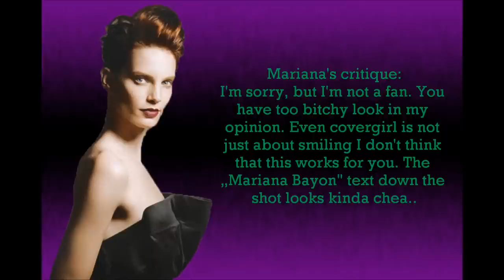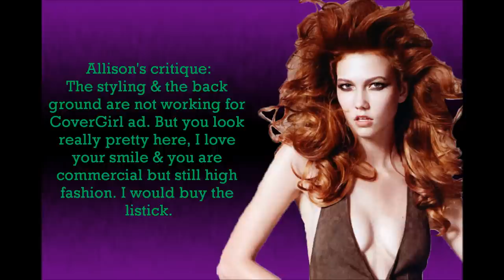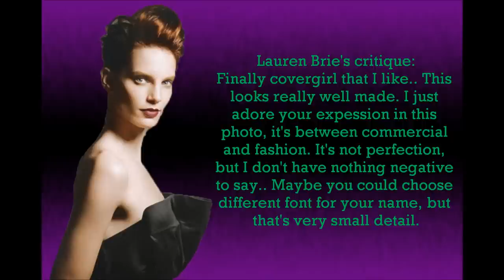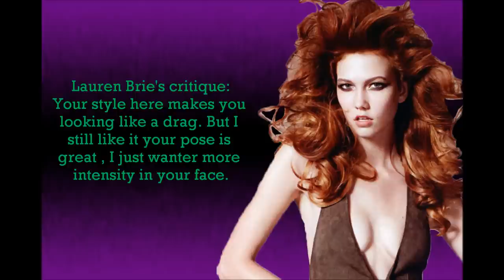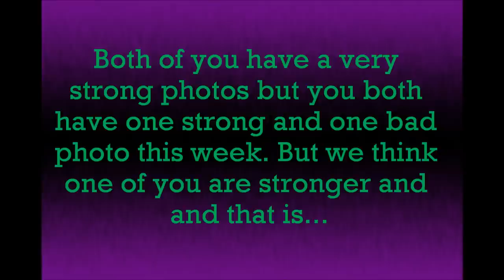Super's next top model cycle 1 episode 11 [CoverGirl&Glamour ads)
Sorry for eliminated girls :(

Still in the runing:

Allison Harvard - TheBelovedKingdom
Mariana Bayon - driedfred17
Lauren brie Harding - adevilsloverangel
Eliminated girls:
15) Anelis Echegaray - Elyse1417
14) Mikaela Schipani - ANTM4EVER1
13) Nicole Fox - albertseno1
12) Analeigh Tipton - Dolllover16
11) Oanh H - 01SayYeah01
10) Victoria Henley - PetarRyan
 9) Eugena Washington - BankNextTOPModel
 8) Lexie Tomchek - TopModel999999
 7) Nastasia Scott - Meowthy Meow
 6) Sophie Sumner - KapiCapi1
 5) Shannon Stewart - NextTopModel0505
 4) Jess Bush - divid35
Judges:

Karlie Kloss - WorldsNTM
Iris Strubegger -- SuperModelTNG
Marcelina Sowa - ke1ta2gi3ku4do5